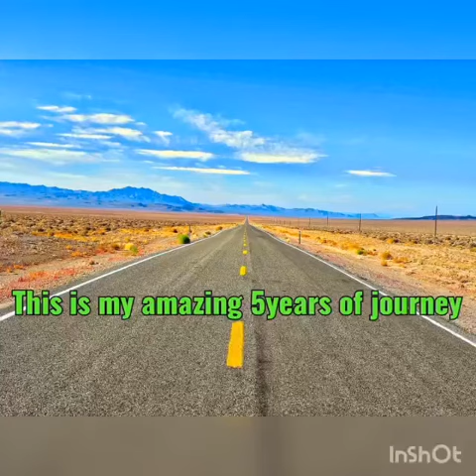5 years wellness coach experience 🙏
Video from WELLNESS COACH